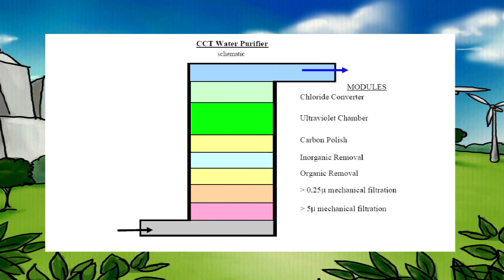Nano Technology Cleans Water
Don and Andrew demonstrate a new nano technology in clean drinking water by drawing water from the dirty Willamette in Portland.  They take it to Lisa at Crystal Clear Technologies, purify it, then drink it.